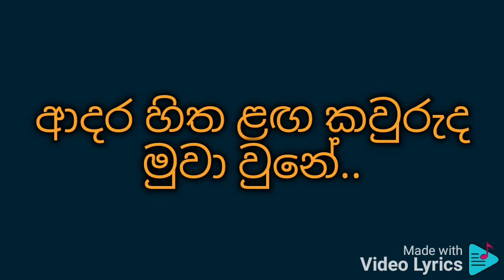Dethola nokee de karaoke දෙතොල නොකී දේ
Gunadasa kapuge

දෙතොල නොකී දේ දෙනෙතේ කියවෙනවා..
වසන් කරන සිත මුහුණේ ලියැවෙනවා..
නංගිගෙ පාමුල ඉර හඳ තියලා
ආදර හිත ළඟ කවුරුද මුවා වුනේ..

INTERLUDE

හැඩරුව බලලා කැඩපත වෙහෙසන්නේ..
පුංචි හිතේ පොඩි මදුමල් පිපිලාදෝ..
ගෙදර බුදුන් මුව උදානයක් වූ
නංගිගෙ හිත ළඟ කවුරුද මුවා වුනේ..

INTERLUDE

බාල බොලඳියේ ඉස්සර හුරතල් වූ
කවට සිනහ කෙලි සඟවා තැබුවාදෝ..
වසන්තයට පෙර කැකුළට ලං වී